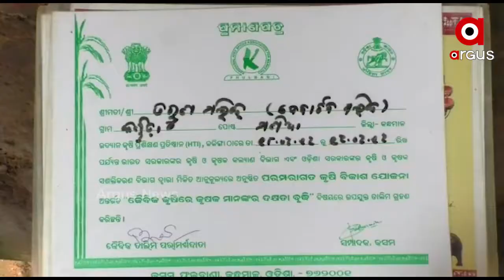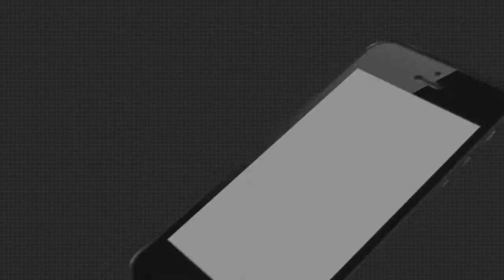ଜୈବିକ ପ୍ରଣାଳୀରେ ସଫଳ ଚାଷୀ ତରୁଣ ମଲ୍ଲିକ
କନ୍ଧମାଳ ଜିଲ୍ଲା ଫୁଲବାଣୀ ବ୍ଲକ ମିଣିଆ ପଞ୍ଚାୟତ କର୍ଣ୍ଣଡା ଗ୍ରାମର ସଫଳ ଚାଷୀ ତରୁଣ ମଲ୍ଲିକ  । ଆଧୁନିକ ପ୍ରଣାଳୀରେ ଚାଷକୁ ବାଦ ଦେଇ ଜୈବିକ ପ୍ରଣାଳୀରେ ଚାଷ କରି ରଜୋଗାର କରୁଛନ୍ତି ବର୍ଷକୁ 3 ରୁ 4 ଲକ୍ଷ ଟଙ୍କା